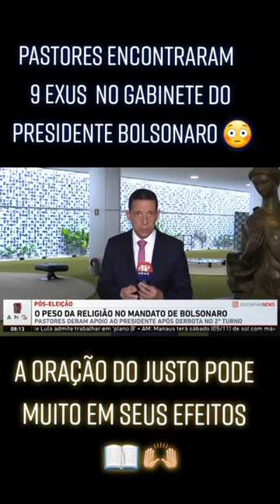Pastores oram no gabinete presidencial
Inscreva-se em nosso canal e sempre que for publicado um novo vídeo você será notificado pelo youtube e terá a oportunidade de receber em primeira mão Uma palavra de fé e esperança ministrada ao seu coração pelo Pr. HudsonSilva